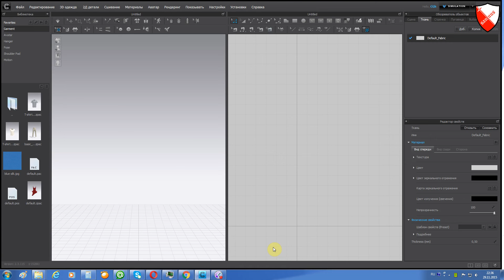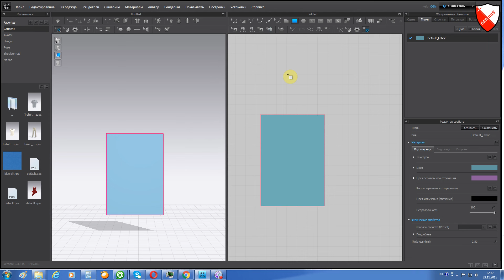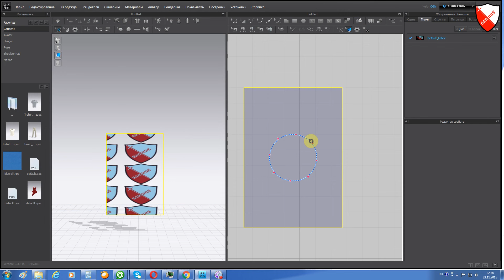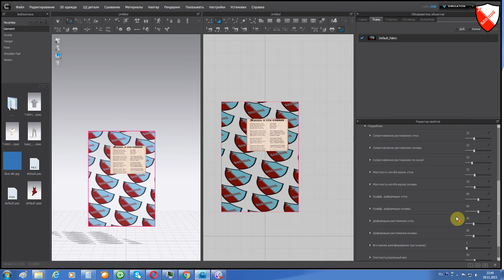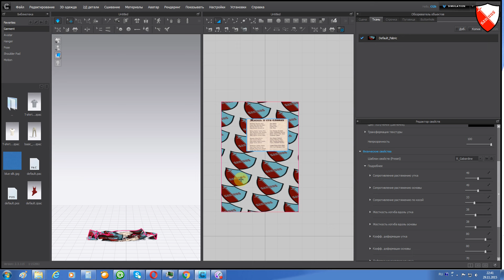Marvelous Designer урок часть 5